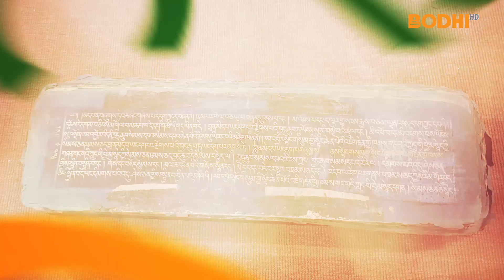Bodhi TV : Second International Tripitaka Chanting 2019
Second International Tripitaka Chanting 2019 going to be held on 14 November to 16 November 2019. All  the Buddhist follower are requested to attend on this holy occasion.